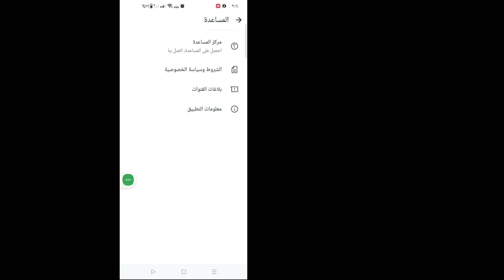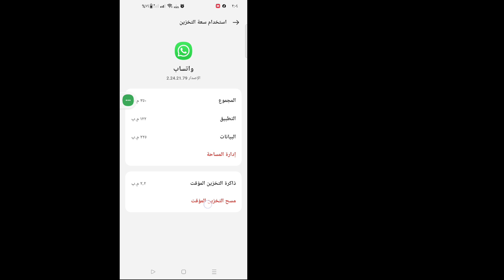كيفية تسجيل الخروج من حساب واتساب | حل مشكلة عدم القدرة على تسجيل الخروج من واتساب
هنا في هذا الفيديو سأعرض لك [كيفية تسجيل الخروج من حساب واتساب (دليل كامل)]. لذا شاهد هذا الفيديو بعناية ولا تتخطاه، فإذا تخطيت هذا الفيديو فلن تفهم جيدًا، لذا إذا واجهت أي مشكلة يمكنك أن تسألني وتعلق أدناه وسأحاول حل مشكلتك، وإذا أعجبك هذا الفيديو، فيرجى الضغط على زر الإعجاب والاشتراك في قناتي، شكرًا لك. 🙏

iOS 18.1
تسجيل الخروج